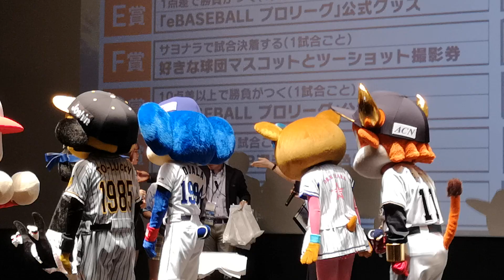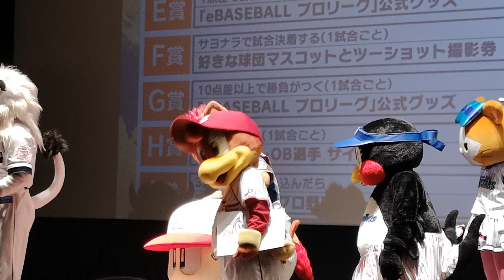2020/1/25 パワプロeBASEBALL エンディングステージ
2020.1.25 パワプロeBASEBALL日本シリーズ、豊洲で行われたライブビューイングのエンディングステージ（トラッキー、スラィリー、ドアラ、レオ、ハリーホーク、クラッチ、フレップ、バファローブル、つばみ、DB.キララ）。